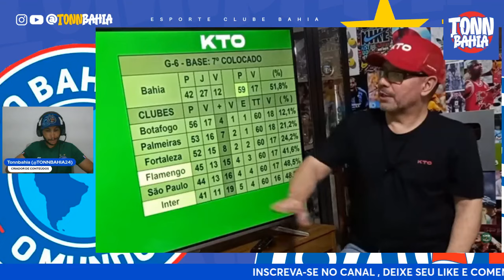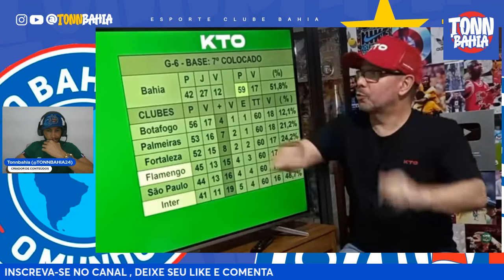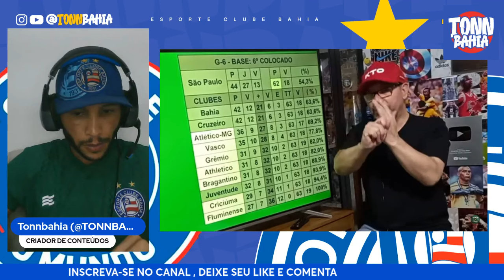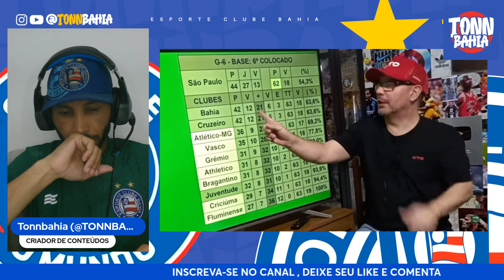🔥”LIBERTADORES É OBRIGAÇÃO”: BAHIA TEM SEIS JOGOS EM CASA, DETALHES;🚨EVERALDO INJUSTIÇADO? NÚMEROS